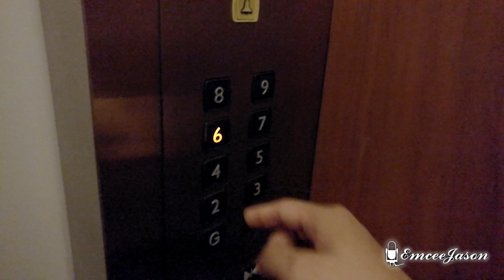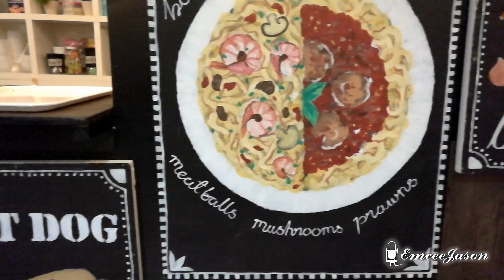My Travel Vlog (MTV) - One Night Trip To Tawau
Another business trip to Tawau, Sabah on 15th September 2017 to serve as the master of ceremony for TM Malaysia at the Cirque Du Webe Social Dinner at MB Hotel..
Had a great time during my leisure time along with rio as my unofficial tourist guide 😂 met on Facebook, and Ikhwan..

You might be interested in watching my other segments on my channel:
My Travel Vlogs (MTV) - Weeeeeeee.. going places lah, apa lagi.
Sabahans Are Awesome - Let's take a look at what Sabahans can do and are really doing as well as all the other awesome Sabahans there are out there! Kihooooooiiiii!